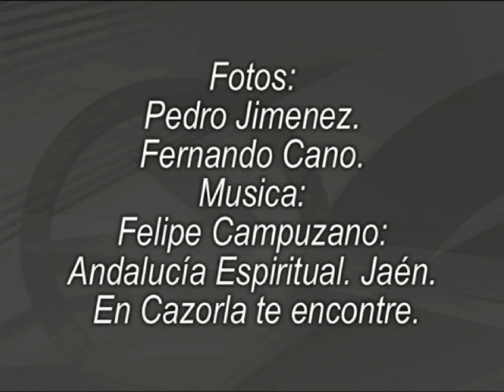El Guadalquivir. Mogón FCano.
El río Guadalquivir a su paso por Mogón.